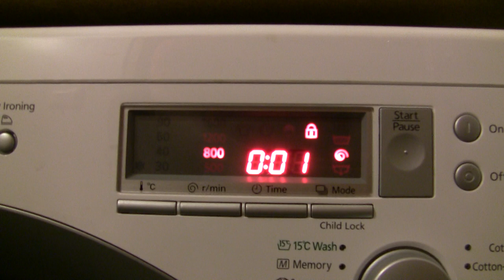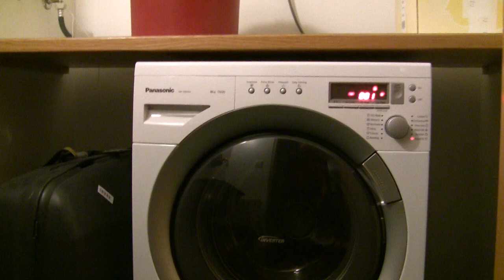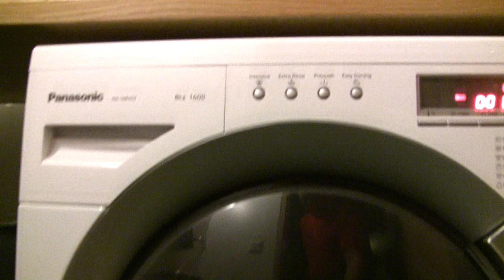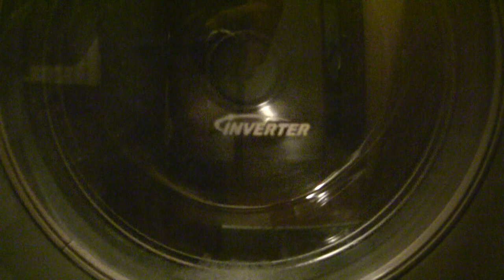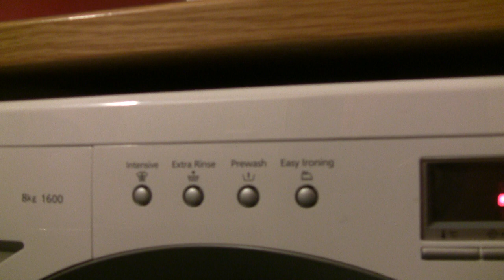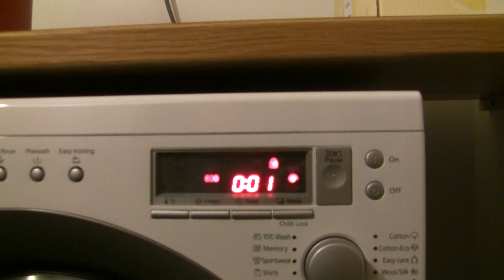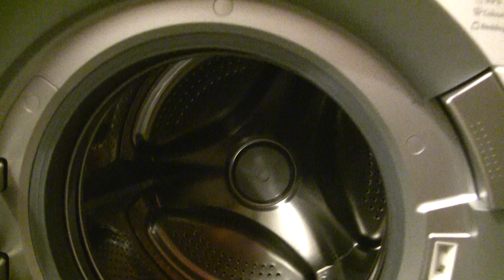FAIL - Panasonic NA-168VG2 Washing machine spinning problems and H41 errors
Panasonic NA-168VG2 Washing machine spinning problems and H41 errors. (NOTE!

Bought at Einar Farestveit & Co.hf. • Borgartúni 28, 105 Reykjavík, Iceland.

This machine is loaded with only 1 towel, on a quick 15 minute program. The last 1 minute is supposed to be spent spinning, but I noticed the the machine was struggeling for about 10 minutes to make the spin, so I went for my camcorder to film it, and it took another 4 minutes or so to make the spin start and then finally finish. This machine is also, in about 50% of all washes, stopping with an H41 error code. Anybody else encountering this error? Please tell me about it!

Update: September 22. 2011.  After over 3 months of waiting for a new control unit to arrive to Iceland from Japan, a service man came to my home and installed it.  I will now monitor and see if the machine behaves any differently.  I am hoping that I am now rid of the H41 errors, but I am only moderately optimistic!

Update: September 25, 2011 - The machine going on a lengthy  cotton wash with pre wash while I was away. When I get home it has stopped with a new error message, U13. Anybody know about this message?

Update a few minutes later... apparently the error code U13 pertains to the spinning. The machine could not spin since it was unbalanced or load to heavy. I think is has finished the cycle except for the spinning, no soap visible in the loundry. I was washing 2 sets of karate gi's and towels and a few more things, but I was not overloading. I tried reshuffling the laundry and spin again.  Same U13 error again. I remove one gi and try again.

Update: 22 nov. 2011.  The machine is back at it, totally unusable, almost every wash stops with H41 error.

Update: 24 nov. 2011: Repairman came and looked over the machine and tightened all connectors to moving parts. If this does not work they will order a new control unit again! (PC board). This time around the repair is based on the very constructive comment made by grantony100 . Thank you grantony100!
失敗する - パナソニックNA-168VG2洗濯機、回転の問題とH41のエラーを

Update: 19 march. 2012: So far so good! The machine has worked flawlessly under all conditions after the last visit of the repairman in November 24 2011. It seems that some connections must have been poorly assembled and most likely the first replacement of the control unit was unnecessary. If the cables and connections had been checked and tightened in the very beginning then all these problems would not have arisen. I must thank grantony100 again for his constructive comments  which I relayed to the repairman!  If it would not have been for this video and the comments, I would still be waiting for a second control unit arriving from Japan for no reason.  :)

Update November 26. 2014.  The machine is still working perfectly!
Updates in 2015:
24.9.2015: Pump just replaced today  after U11 error. Now we have H43 error.
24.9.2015 Update: There is probably excess water that is in the bottom of the machine. Later this evening I will lean the machine towards me, 45 degrees, for maybe 30 seconds, and let (if any) water seep out. (H43 indicates the anti flood device in the base of the appliance has been activated).